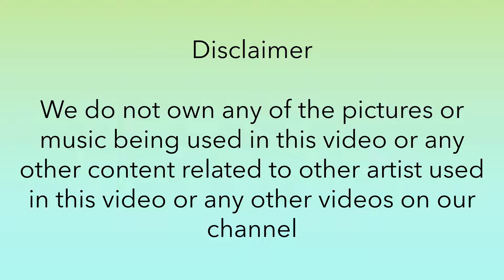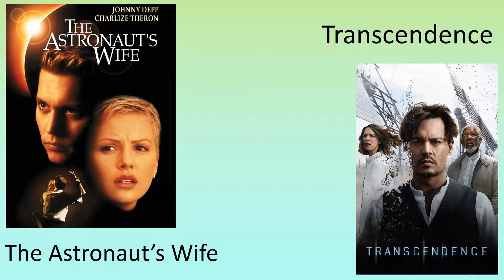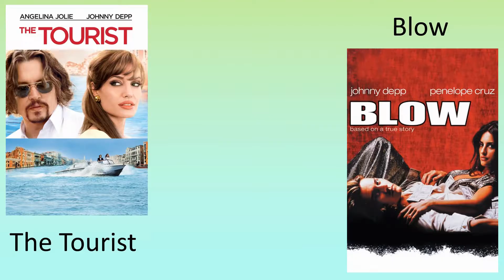Save One Drop One | Johnny Depp Movies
Choose one to save and one to drop between movies.